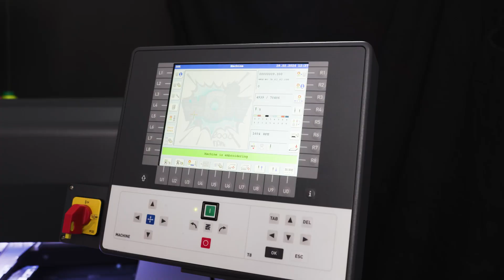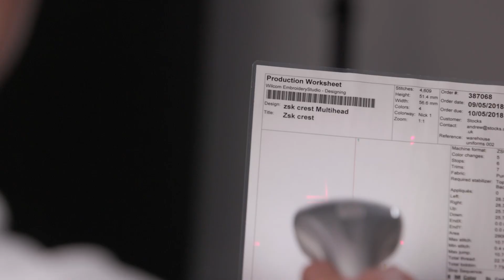Stocks ZSK Racer R Series - Multi-Head Head Industrial Embroidery Machine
The Brand New ZSK RACER R Type - with over 2000 stitches per minute, this is the fastest industrial embroidery machine in the world!